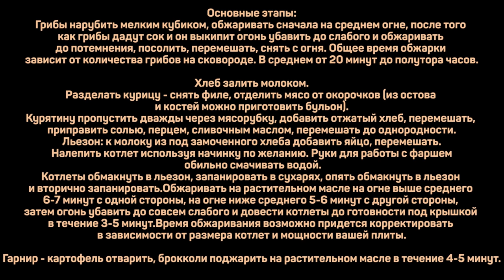Куриные котлеты с начинкой. Кулинарный эксперимент. Куриные котлеты с сыром, беконом и грибами.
Курятина бескостная 850г
Хлеб 150г
Молоко 250мл
Масло сливочное 30г
Соль 1ч.л.
Перец черный 1\2ч.л.

Яйцо куриное (для льезона) 1шт
Сухари панировочные

Начинки на выбор:
Шампиньоны
Сыр
Бекон сырокопченый

Гарнир:
Картошка
Помидоры
Огурцы
Брокколи

Основные этапы:
Грибы нарубить мелким кубиком, обжаривать сначала на среднем огне, после того как грибы дадут сок и он выкипит, огонь убавить до слабого и обжаривать до потемнения, посолить, перемешать, снять с огня. Общее время обжарки зависит от количества грибов на сковороде. В среднем от 20 минут до полутора часов.

Хлеб залить молоком.
Курятину пропустить дважды через мясорубку, добавить отжатый хлеб, перемешать, приправить солью, перцем, сливочным маслом, перемешать до однородности.
Льезон: к молоку из под замоченного хлеба добавить яйцо, перемешать.
Налепить котлет используя начинку по желанию. Руки для работы с фаршем обильно смачивать водой.
Котлеты обмакнуть в льезон, запанировать в сухарях, опять обмакнуть в льезон и вторично запанировать.
Обжаривать на растительном масле на огне выше среднего 6-7 минут с одной стороны, на огне ниже среднего 5-6 минут с другой стороны, затем огонь убавить до совсем слабого и довести котлеты до готовности под крышкой в течение 3-5 минут.
Время обжаривания возможно придется корректировать в зависимости от размера котлет и мощности вашей плиты.

Гарнир - картофель отварить, брокколи поджарить на растительном масле в течение 4-5 минут.

Произведение «Куриные котлеты с начинкой. Кулинарный эксперимент. Куриные котлеты с сыром, беконом и грибами.» созданное автором по имени Дмитрий Fresco, публикуется на условиях лицензии «Attribution-NonCommercial-NoDerivs» («Атрибуция — Некоммерческое использование — Без производных произведений») 3.0 Непортированная.
Привет! Вы на канале кулинарная пропаганда и сегодня у нас небольшой кулинарный эксперимент. Я буду готовить котлеты с начинкой, а именно куриные котлеты с беконом, сыром и грибами. Котлеты из курицы сразу с тремя вариантами начинки. А в конце посмотрим, что получится. В том числе, покажу как я делаю куриный фарш и как приготовить куриные котлеты, чтобы они оставались сочными. Да, готовить будем котлеты в панировочных сухарях.

Если вас интересует что приготовить из куриного фарша, как пожарить котлеты из фарша или как сделать котлеты с начинкой, то это видео может заинтересовать вас.
Итог: получились замечательные куринные котлеты, но не всё так однозначно. Куриные котлеты с грибами получились в целом неплохими, но ничего особенного. Котлеты с грибной начинкой, пожалуй, не стану рекомендовать. Куриные котлеты с сыром - хороший вариант, но очень зависит от сыра. Мой фаворит - котлеты в панировке с беконом внутри.

Сочные куриные котлеты - рекомендую.